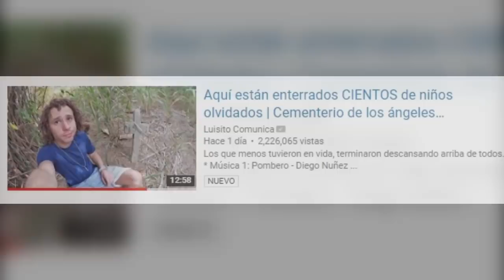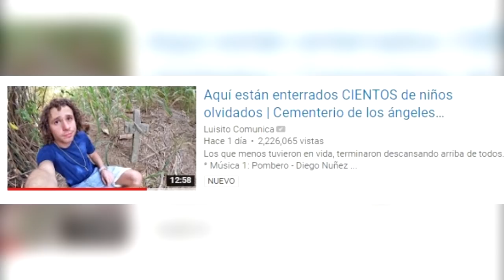Fantasma Captado en Video de Luisito Comunica en un Cementerio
Se han captado fantasmas y criaturas extrañas en diversos videos de YouTubers. Hace poco, el vlogger mexicano Luisito Comunica publicó un video donde visitó un cementerio muy famoso en Brasil. En cuanto antes, sus suscriptores notaron la presencia de algunos fantasmas que, a primera instancia, el YouTuber no descubrió.